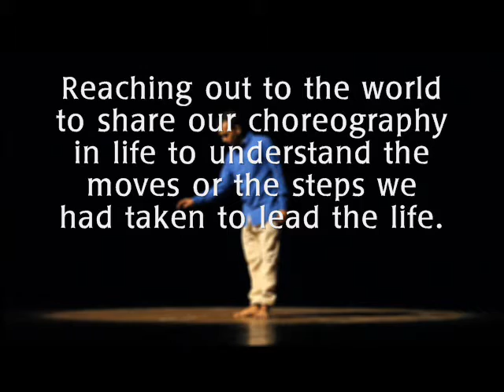Infinite Dance university, India.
Introduction and educating world towards dance as major and prominent medicine through explanation.
More videos coming soon. stay updated towards dance as major medicine.